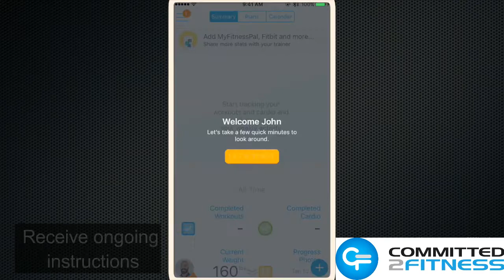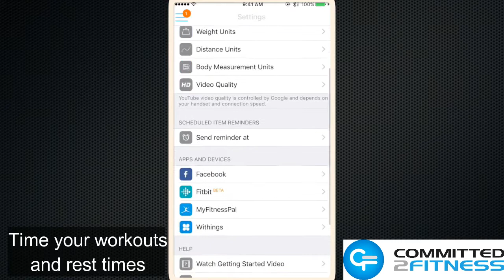Online PT - Online Health Coach - Committed 2 Fitness App Overview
Here is a quick overview on the features of the Committed 2 Fitness app. For a free strategy session and trial please